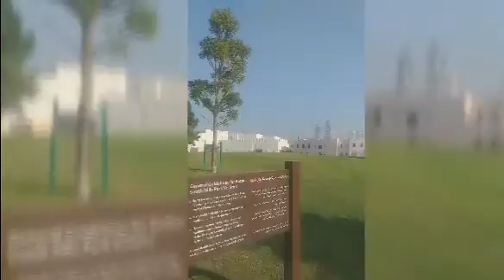Short Tour to KATARA with friends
"katara" was the historical name used for Qatar prior to the 18th century. Geographer Claudius Ptolemaeus referred to the Qatar Peninsula under the name 'Catara' in 150 AD and in the middle of the second century AD, in the Historical Atlas of Islam.